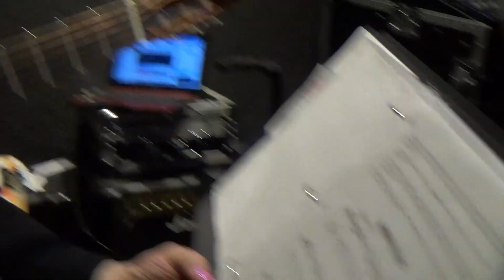Swinging the Blues Jimmi G